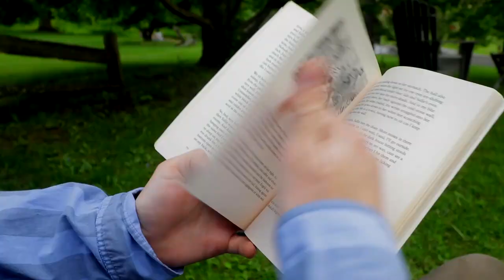About Campus: Jude Explores Stone Row at Bard College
Bard College student Jude talks about the historic Stone Row residence halls on Bard's campus. Jude is a senior majoring in multidisciplinary studies, dramatic arts, and history.